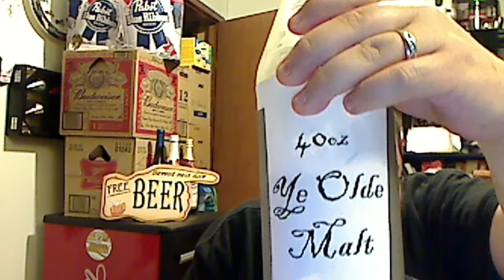Big Sids' Royal Wedding Venture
The audio has some pops and snaps like a old Record, I don't know why
I hope ya'll enjoy my Rambling
later
ol Big Sid